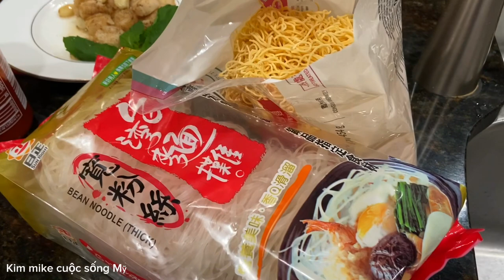Làm Bữa Ăn Tối Đơn Giản Của Gia Đình Nhỏ